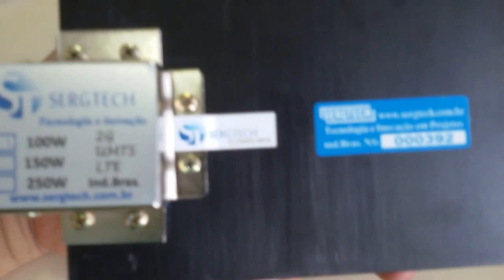100% PRODUTO NACIONAL CARGA DE RF 100W 50 OHMS COMPACTA SERGTECH SERGTEC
Segue o link para compra

Um com frete grátis e outro com frete normal , Favor verificar qual fica melhor para sua região.
Produto novo com nota fiscal e garantia de 1 ano.
CANAL MERCADO LIVRE! NOSSO PARCEIRO DE VENDAS !

CARGA DE RF 50R CARGA FANTASMA DE PRECISÃO 50 OHMS 100W
CARGA DE RF 50R CARGA FANTASMA DE PRECISÃO 50R  50 OHMS 100W

suporta ! Potencia continua  100W.

Características:

Frequência: DC até 2GHZ
VSWR: melhor 1.3
Conector: N Fêmea ou Outros com adaptadores
Temperatura de operação: -50°C até +150°C
Potência Máxima: de 100 W  ou  150 w ou 250 w  ou maior com encomenda para entrega.
Impedância: 50 Ohms
Material: alumínio anodizado, Aço Niquelado
Acabamento: alumínio anodizado, Aço Niquelado
Dimensão:  LXAXP   90mmx70mm 140 mm
Instalação: Interna
Peso: 800g.

PROMOÇÃO ! MUITO MAIS POR MUITO MENOS !! ALTA QUALIDADE !!!

TEMOS PREÇOS ESPECIAIS PARA REVENDAS!

 Ótimo Acabamento!

Abraços !

Espedito

Abraços !

Espedito